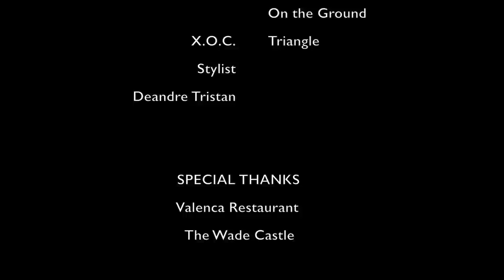TRIANGLE Season 2 Episode 7"Years, Tears,Fears"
Jabril is not happy to see his brother Jarell so Brandon intervenes. Macen has mixed emotions on what happened to him. Victor does his best to entrench Jesus into the family business. Phallon make a demand of Jabril. Jabril lets Phallon know he is one step ahead of her. Derricks impulses affects Rob. Raven makes a new friend. Jabril visits Kat in Nyc and catch up.Winston and Ashton succumb to their desires. Tessa forges a plan of deceit and treachery. All of this and more.
Kenyon L. O’Brien - Jabril Anderson
Domonique Smith - Brandon Jones
Emery Johnson - Derrick Harrison
Thomas Mackey - Robert “Rob” Davis
Ryan Cross - Ashton Banks
David Price -Winston Corey
Jacen Bowman - Masen L. Hawkins
Christina Porter - Phallon Davenport
Jim Henkel - Victor Diluca
Kiko Winestock- Kiko Richardson
Jeffrey Elden-Clayton Gore
Fausto Marte Jesus Diluca
Shanice Wills Eve Newman
Vanessa D Fant Raven McDaniels
Nia Reid Kat Davenport
Deborah Fuhrman Tessa Davenport
Terrill Ross Clint Saunders
Corey Holland  Jarell Anderson